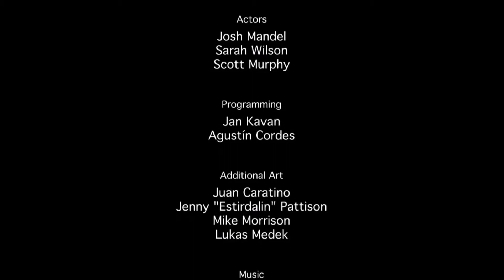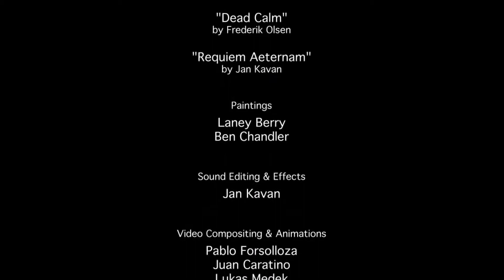Falln Plays: Serena - Part 5 (Final) - The Armoire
The climactic conclusion.  Lots of answers are answered (leaving it) in this part, but at the same time, many are left unanswered.